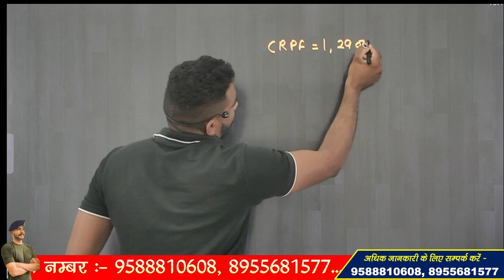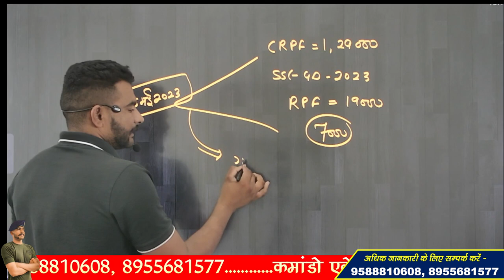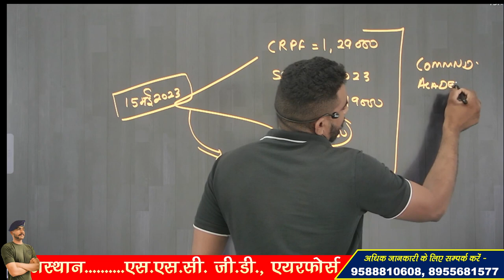SSC GD 2023 NEW BATCH START !! SELECTION नहीं तो FEES नहीं !! COMMANDO ACADEMY !! VIRAT SIR